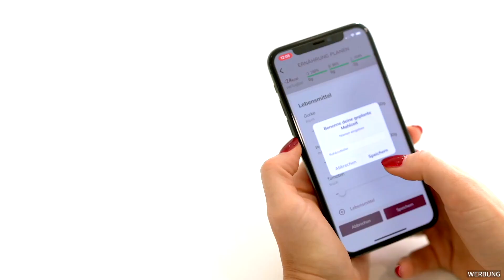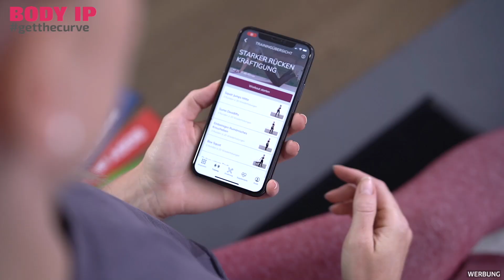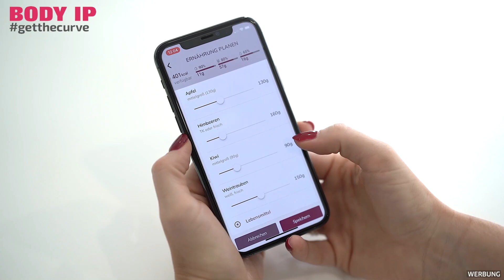Formupdate meiner Transformation | Halbzeit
Formupdate meiner Transformation | Halbzeit. Heute zeige ich mein Formupdate. Ich bin sehr zufrieden mit meinem Fortschritt. Was meint ihr zu meiner Form und meiner Figur. Schreibt es mir in die Kommentare.

Gewinnspiel:
🎁  Unter allen Kommentaren werden zwei Perfect Wheys verlost.
Die Gewinner werden im nächsten Video bekanntgegeben. Beim erscheinen des jeweiligen nächsten Videos, endet das Gewinnspiel und es startet ein neues. Auch mehrfache Kommentare sind möglich.

(Spare 20% mit dem Code: "Mara20")

Oder spare einfach mit dem code "Mara10" 10% auf deine Bestellung!